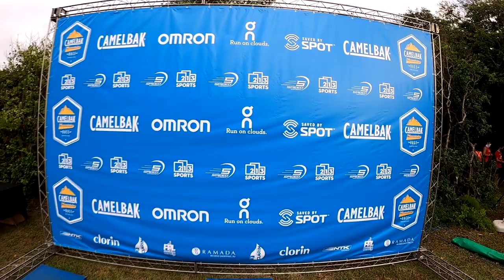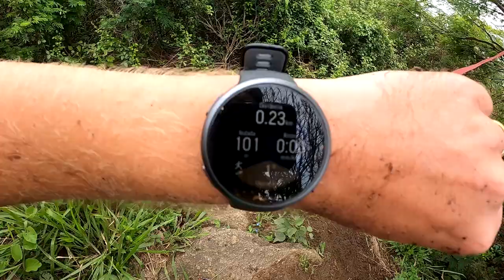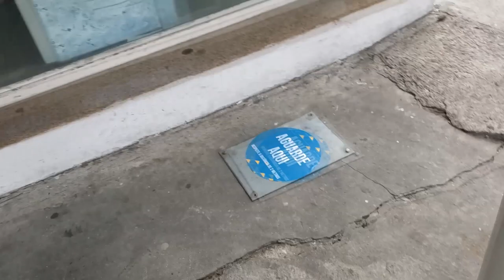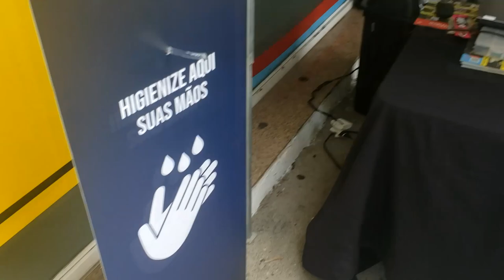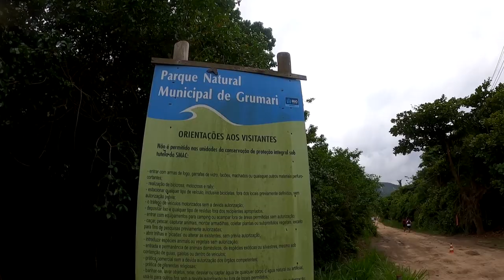WTR Praias Selvagens - Camelbak Mountain Race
Faaaaaala corredores, tudo bem? Participamos finalmente de uma corrida presencial, mas não foi uma corrida qualquer, foi a linda, mas duríssima Camelbak Mountain Race Praias Selvagens, na praia de Grumari, marcando assim o retorno dos eventos esportivos com protocolos na Cidade do Rio de Janeiro. Assista e confira como foi!